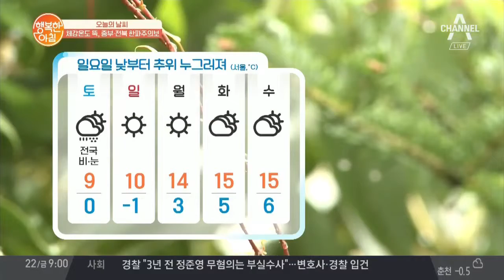[날씨] 체감온도 뚝, 중부·전북 한파주의보 l 행복한 아침 29회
7#[날씨] 체감온도 뚝, 중부·전북 한파주의보

체감온도 뚝, 중부·전북 한파주의보

때 아닌 한파... 낮에도 쌀쌀

일부 전남, 서해안, 제주 강풍

대체로 맑은 하늘

일요일 낮부터 추위 누그러져